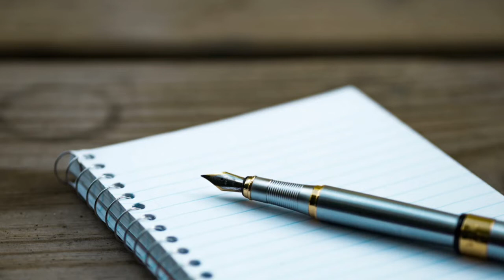My poem blissful morning part 137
Thanks to Aaron Burden @aaronburden for making this photo available freely on Unsplash 🎁

I created this poem 11/9/2022